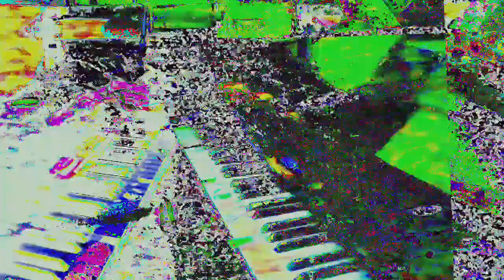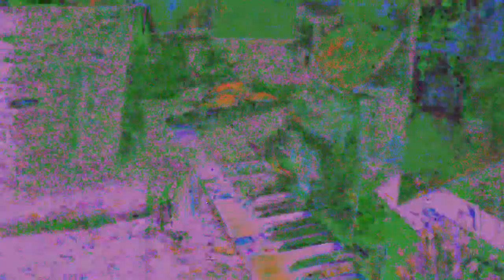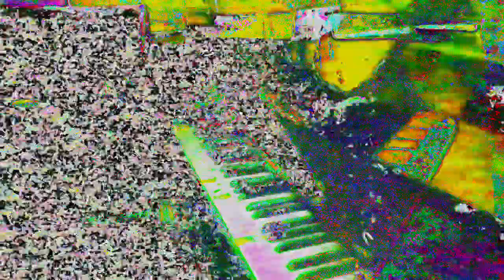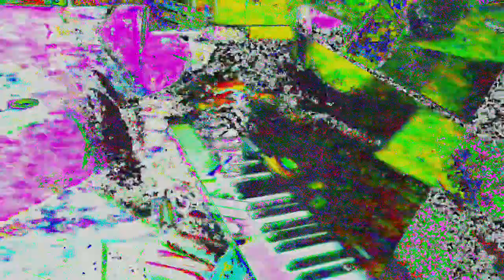[EPILEPSY WARNING] Movie 24 05 30 12h30m11s